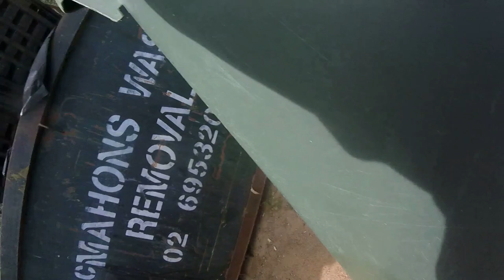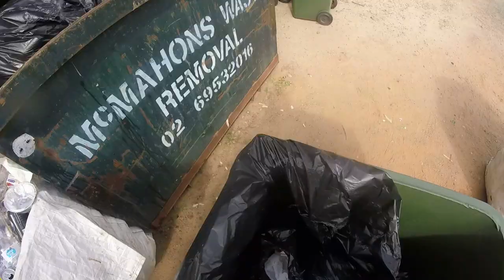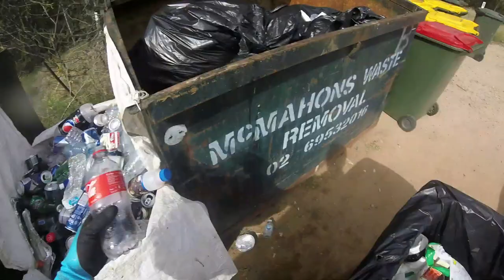DUMPSTER DIVING FROM DAWN TO DUSK PART 2 NO TIME LAPS